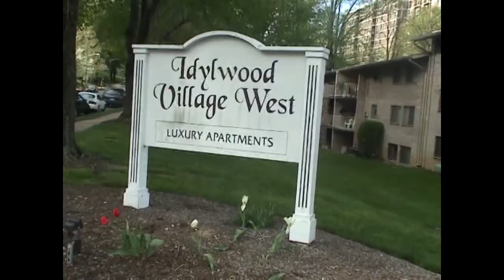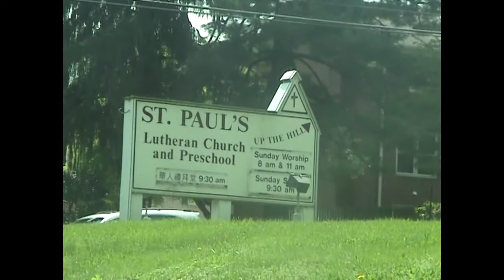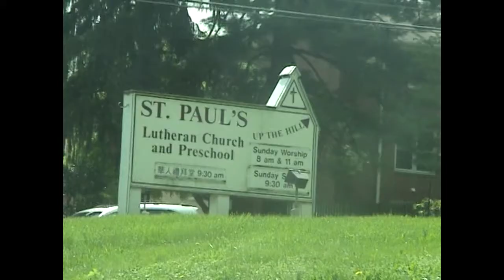Dazae and Choezom - School time; April 22, 2013